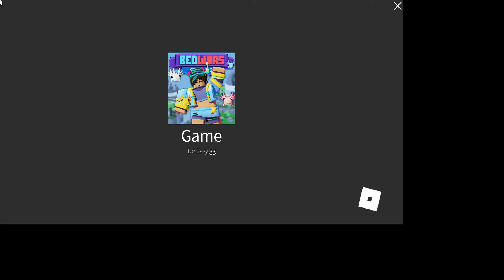a por la victoria🏆(con amigo) (bedwars) (PC) (roblox) #1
espero q les guste, si no se escucha muy bien mi amigo, lo intentare arreglar, bueno gracias por au apoyo en el anterior video